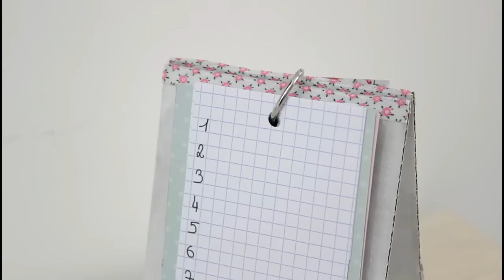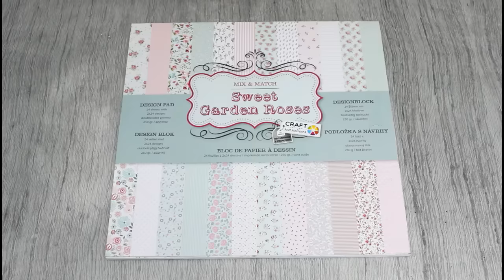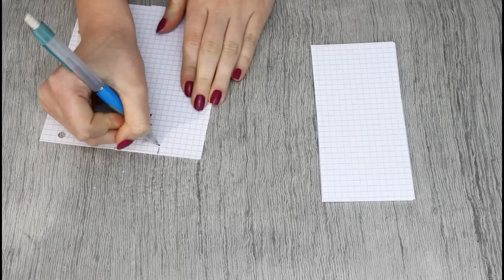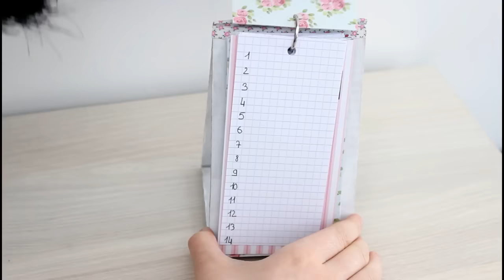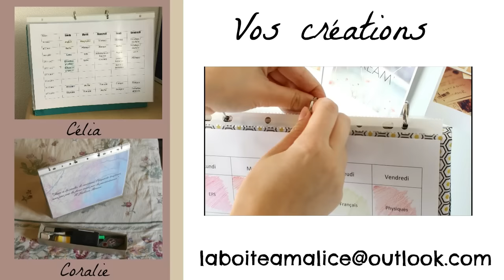DIY calendrier anniversaire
Aujourd'hui je vous retrouve avec un nouveau DIY pour réaliser un calendrier d'anniversaire très simple et facile.

Anneaux articulés

◄ Me contacter ►

◄ Bons plans ►

◘ Je m'appelle Alice, j'ai 22 ans